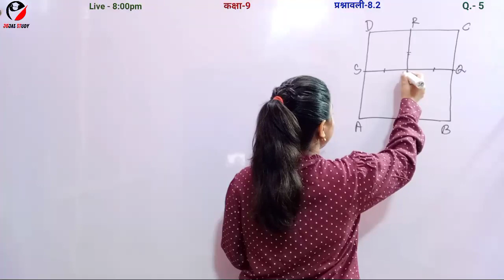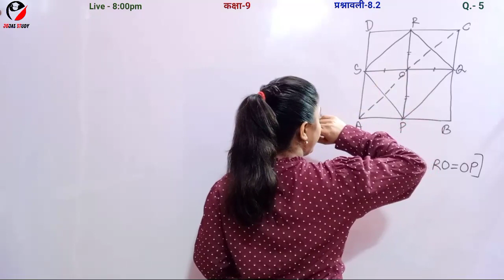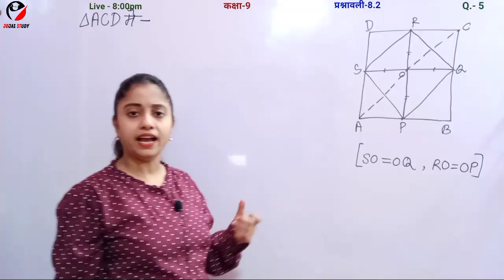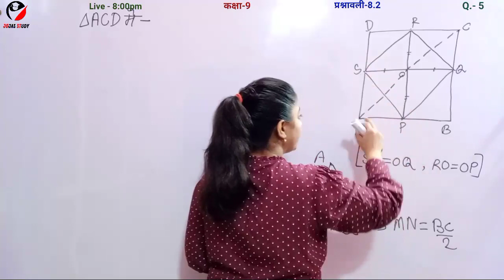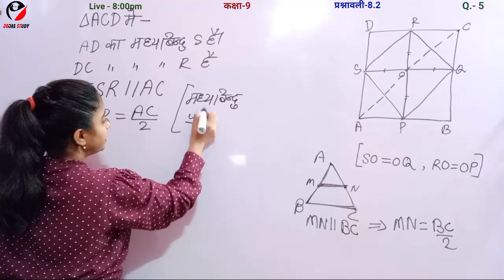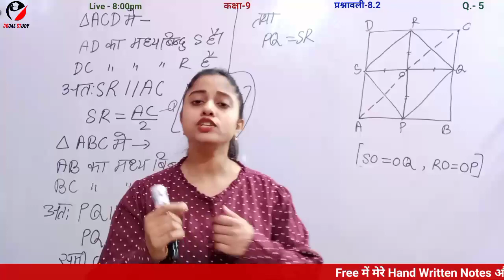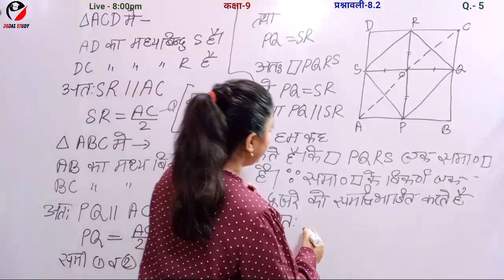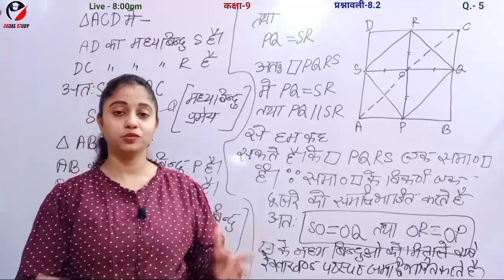Q6 Ex8.2 Class 9 | Class 9 Maths Chapter 8 Exercise 8.2 Question 6 in Hindi by Jyoti | Jojas Study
Q6 Ex8.2 Class 9 | Class 9 Maths Chapter 8 Exercise 8.2 Question 6 in Hindi by Jyoti | Jojas Study @MKR Class 9 ‎@Learn and Share ‎@Mathematics Analysis  @Mathkeeda

hello...
1- Polytechnic (BTE)
2- B-Tech(UPTU)
3- Deled(BTC)

thanks...

Topics covered in this video 👇

1) Construction class 9 maths
2) Class 9 maths
3) Class 9th
4) Class 9th maths
5) UP board class 9 maths in Hindi
6) Mathematics class
7) maths class 9 ch 8 ex 8.2 Q6
8) कक्षा 9 गणित प्रश्नावली 8.2 प्रश्न 6
9) Class IX maths ex 8.2 Q6
10) Cbse class 9 maths chapter 8 exercise 8.2 question number 6 hindi medium